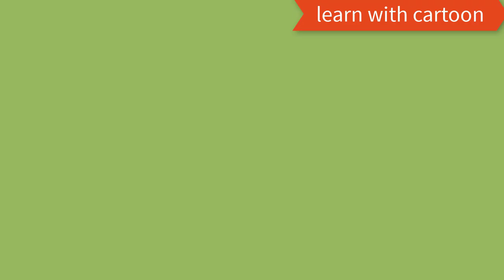english audio books with subtitles- The Life and Adventures of Peter Wilkins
english audio books with subtitles